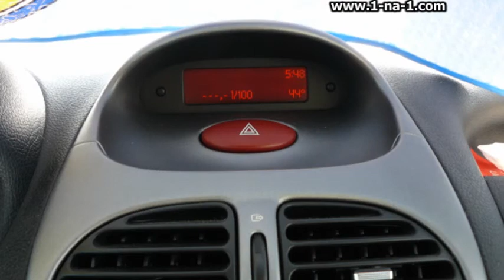2011 Osijek 7 - Street Race Show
An introduction to the latest streetrace event held in Osijek, Croatia in September 2011.  This was the first successful launch for 402m drag for motorcycles in two classes 600cc and 1000cc.